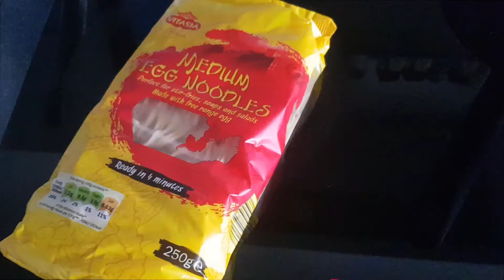Day 11 : Guess the Pixar song or get Punched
Welcome to the description… let’s be honest no one is reading this.
If you have any video suggestions or wanna say hi go to my snapchat : macker.s  or twitter @mackerset
If you are new around here would be great if you could join the subscriber.